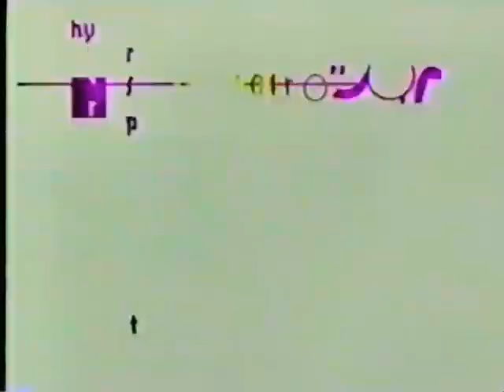Space Hackers 2 contest commercial from 1997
Pulled from VHS Tape of Dec 19th 1997 broadcast of Space Channel